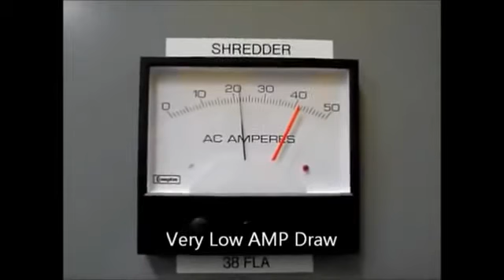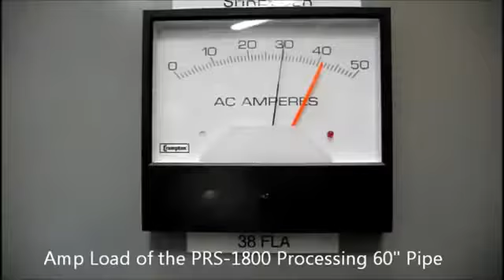Trituradora de tubos PRS 1800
El reciclaje de tuberías de plástico puede ser una de las aplicaciones más difíciles en la industria.

Hosokawa Polymer Systems tiene muchas opciones para satisfacer estas difíciles demandas, algunas convencionales y confiables, algunas revolucionarias.

Nuestros granuladores, trituradores y pulverizadores son máquinas de reciclado robustas y resistente para hacer su trabajo más fácil.

Imagine ser capaz de reciclar un tubo de HDPE 100 de 48 "de diámetro, DR17, 20 'de largo sin sierras de cadena.

Ahora imagine hacer esto usando Triturador de tuberías de plástico PRS de 30 HP, a 4000 libras por hora.